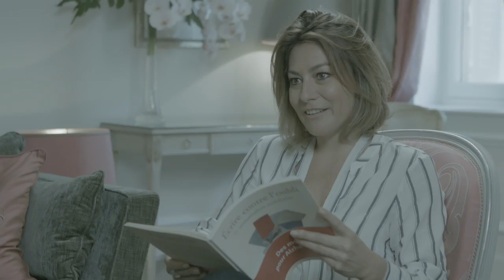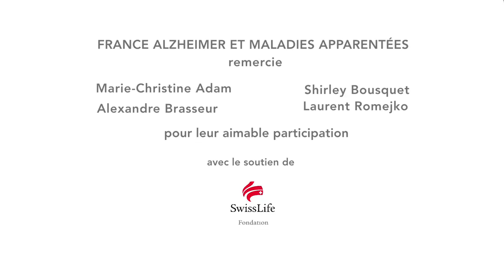Shirley Bousquet lit un texte de Jeanne Moreau